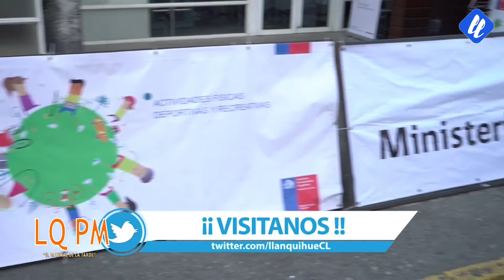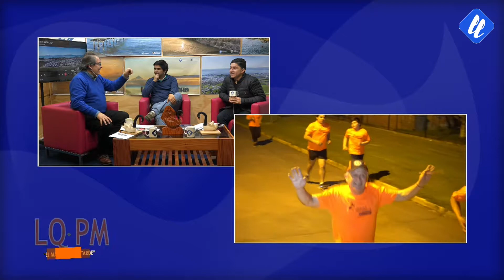Corrida Familiar 50 años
Nos visito Rene Belmar sub Director del Cesfam Los Volcanes y nos converso sobre como resulto la corrida familiar en conmemoración a los 50 años de la comuna

No te pierdas LlanquihuePM - El matinal de las tarde de Lunes a Viernes a las 19:00 Hrs por el canal 50 de telefónica del telsur.

Repetición Lunes a viernes a las 10:00 Hrs